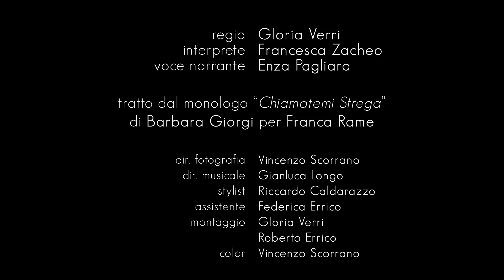Chiamatemi Strega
regia. Gloria Verri
interpretato da Francesca Zacheo
voce narrante Enza Pagliara

tratto da "Chiamatemi Strega"
scritto da Barbara Giorgi per Franca Rame

dir. fotografia Vincenzo Scorrano
dir. musicale Gianluca Longo
stylist Riccardo Caldarazzo
assistente Federica Errico
montaggio Gloria Verri
                     Roberto Errico
color Vincenzo Scorrano

prodotto da BeHashtag
in collaborazione con il Comune di Zollino

Testo

Non importa chi sono. Non importa come mi chiamo. Potete chiamarmi Strega.
Perché tanto la mia natura è quella. Da sempre, dal primo vagito, dal primo respiro di vita, dal primo calcio che ho tirato al mondo.
Sono una di quelle donne che hanno il fuoco nell'anima, sono una di quelle donne che hanno la vista e l’udito di un gatto, sono una di quelle donne che parlano con gli alberi e le formiche, sono una di quelle donne che hanno il cervello di Ipazia, di Artemisia, di Madame Curie.
E sono bella! Ho la bellezza della luce, ho la bellezza dell’armonia, ho la bellezza del mare in tempesta, ho la bellezza di una tigre, ho la bellezza dei girasoli, della lavanda e pure dell’erba gramigna!
Per cui sono Strega.
Sono Strega perché sono diversa, sono unica, sono un’altra, sono me stessa, sono fuori dalle righe, sono fuori dagli schemi, sono a-normale… sono io!
Sono Strega perché sono fiera del mio essere animale-donna-zingara-artista e … folle ingegnere della mia vita.
Sono Strega perché so usare la testa, perché dico sempre ciò che penso, perché non ho paura della parola pericolosa e pruriginosa, della parola potente e possente.
Sono Strega perché spesso dò fastidio alle Sante Inquisizioni di questo strano millennio, di questo Medioevo di tribunali mediatici e apatici.
Sono Strega perché i roghi esistono ancora e io – prima o poi – potrei finirci dentro.

BeHashtag

Year 2016